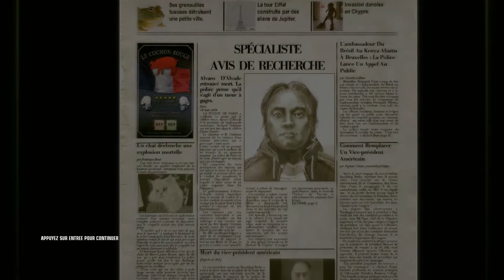[Let's Play FR] Hitman Blood Money Episode 03 -Dernier Acte -[Full HD 1080P]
Un petit opéra à Paris, ça vous tente ?

- 7 € de réduction pour vous inscrire sur l’offre de votre choix à avec mon code « MrHusotsukigamo7 »
300 points offerts sur ZappyDay – le site qui vous fait gagner plein de cadeaux facilement en cliquant